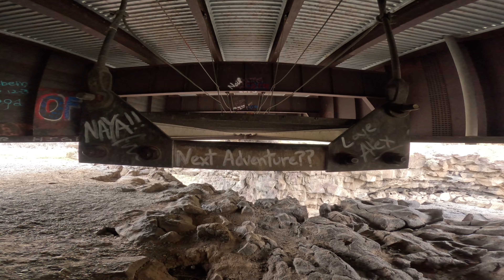See what happens Behind the Scenes filming in Southern Idaho for our New Episode on Pure In Heart!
IN THIS SERIES:
In a world full of messages telling you how to gauge your success and happiness, what if most of those gauges are leading you in the wrong direction? Thad, from The Journey Church, introduces a new way to experience joy and happiness that is not dependent on outward circumstances.

In this series, Thad will challenge you to unlearn some things that have always seemed normal and dive into a section of the Bible known as The Beatitudes. These statements from Jesus may seem weird and confusing, but they are some of the most disruptive things He said, flipping the religious world upside down and introducing a radically new way to gauge who was really in God’s kingdom.

Just like a dashboard in a car, we all have gauges integrated into our lives that tell us what to do to become more independent, refill our happiness tank, make ourselves stronger, and know what corners we can cut and still be okay. But what if these gauges are leading us in the wrong direction?

Through The Beatitudes, Jesus describes a new set of gauges for His followers. In this series, we will learn about these different gauges and explore what it means to give when others take, to love when others hate, and to help when others abuse.

Join Thad on this journey to rebuild your dashboard and install new gauges to help you measure if your life is running right. Be warned, if you're serious about changing the gauges you live by, you're going to face some opposition. But it's worth it to learn how to live the way that Jesus says will lead to true happiness and fulfillment.

Online Church for "out-of-the-box" people.  Whether you found us online or we met you in person somewhere along our travels, our goal is the same - Help you grow in your relationship with Jesus and have confidence that you're really doing it - BEING A CHRIST FOLLOWER =)

We're so glad you're here!  You may have jumped on board because you have a hunger to really understand what you're reading in the Bible.  You may be here because your inner skeptic keeps tossing questions on the table and you finally found someone talking about those same kinds of questions.  Or perhaps you're just curious about God and this series caught your eye.  No matter how you arrived here we want you to know that we are pumped that you're here!

Having faith in Jesus doesn't mean you just magically stop asking questions.  In fact, if you're anything like me, the more you dig into the Bible or learn about Jesus, the more questions you have!

In "The Why Series" we're inviting you to come with us on a journey through the gospels to discover the answers to questions so many of you have.  We want to help you meet Jesus and unpack His invitation to follow Him and be His disciple.  *Hint - It has nothing to do with being religious or going to the right church

Some of you may have read through the gospels and even studied them.  We would love to invite you to take a fresh look at them with us.

Or, like many people, you've never really read much of the Bible but you're genuinely interested and don't really know where to start.

In this documentary-style series, we'll work through the New Testament letters from Matthew, Mark, Luke, and John.  Filming new episodes as we travel throughout North America, we bring the text alive as we connect the lessons from Scripture with the amazing locations and people we encounter along the way.  How fun is that!  Learn the Bible in a way that makes sense AND is interesting.  BONUS: Beyond learning about Jesus I bet you will be adding some of our filming locations to your travel bucket list!

No religion.  No pressure to join this church or that one.  Just an invitation to join us on a journey through the Bible to meet Jesus and learn how to follow Him and His teachings.  By the way - that's called being a Christian.

If you'd like to learn more about the mission of The Journey Church and find out how you could get connected or use your gifts and talents please reach out and let's connect! email us at